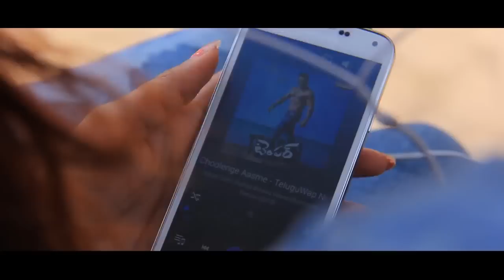Mooki - New Telugu Short Films 2015